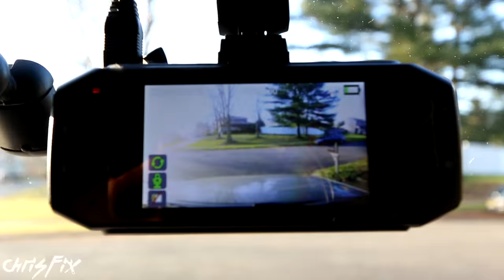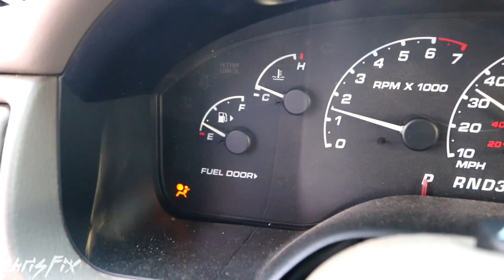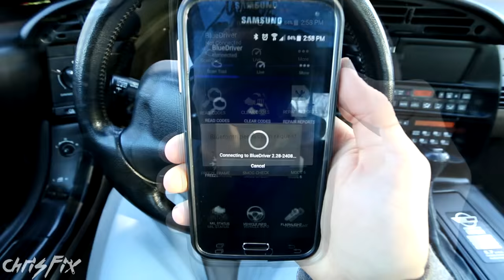Top 5 Christmas Gift Ideas for Car Guys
Finding that right gift for Christmas could be difficult but my ChrisFix Top 5 Christmas Gift Ideas for Motorheads, Petrolheads, and Car Guys or Gals should help you get 5 solid ideas!

ChrisFix How-To Book
ChrisFix Extendable Ratchets

Dash Camera
Portable Jump Starter
Stanley Tool Set
Bluetooth OBD2 Scanner

Other Christmas Gift Idea videos I did the next year

Stocking stuffers (things that are good but didnt make the list):
A torque Wrench
Rapid Pump Floor Jack

Thank you to all of my subscribers for the amazing support! Merry Christmas, Happy Hanukkah, and Happy Holidays to all!